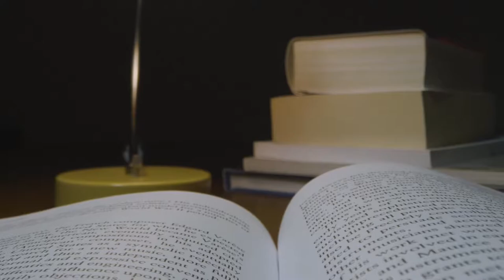#06 - Le jugement de l'autre